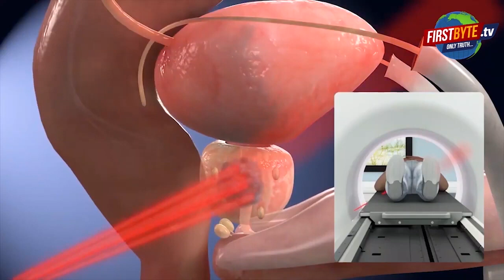कोरोना रिटर्न - तो लाकडाउन जैसे हालात की तरफ बढ़ रहे हैं ये राज्य।।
कोरोना रिटर्न - जाने इन राज्यों ने बढ़ाये लाकडाउन जैसे ये कदम ।।